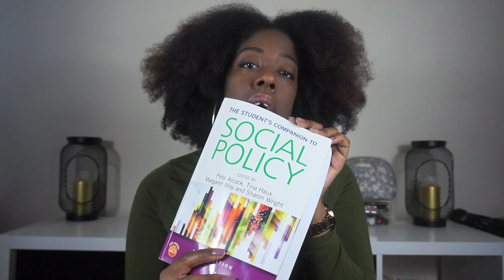EXTENDED UNIVERSITY DEGREE ADVICE | SOCIOLOGY DEGREE | MATURE STUDENT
CONNECT WITH YOUR SISTER.